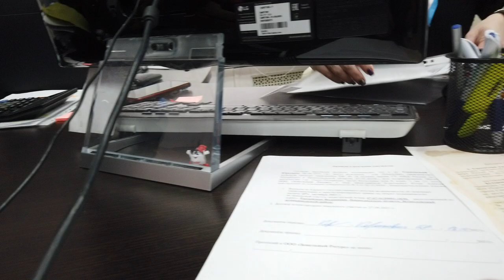How I built a house in Russia. Subtitles only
Building a house in Russia with your own hands. Building a house in the Russian countryside during the sanctions.

00:03 I'm going to buy a plot of land. This is the office of a development company. I bought a land plot of 800 sq.m. for 9000 euros.
00:45 A woman prepares documents for me about the transfer of ownership.
02:24 Well, let's see what I bought...
05:30 It seems this is my land!
05:35 And here is the first romance - sunrise! :)
09:10 Some idiots filled up the ditch and now the water has nowhere to flow...
11:19 I recently moved in - put down a pipe - $100.
13:31 At this construction warehouse, I bought myself a pipe to enter the land.
21:40 It was the cadastral engineer who came to check the boundaries of my land.
30:45 It got colder. We are at the construction rock, buying boards.
32:37 This is what our foundation looks like - steel screw piles about 1.5 meters deep - $ 800.
33:19 We installed the walls in 2 days, it was cold, we worked 3-4 hours a day.
34:03 We made the rafters for the roof for about 3 days.
36:08 We invited a professional to fasten several sheets of metal tiles.
38:25 Now the house has a roof and the rain is not afraid of it!
38:52 Here (kitchen - living room) there will be 4 panoramic windows. I probably bought boiled, from a neighbor for $ 30 apiece! :)
47:08 We are forced to sheathe the outer part of the house with wood boards - this is disgusting!
52:48 There is a strong fragrance of flowers in the air, because there is a field and a forest nearby!
55:45 Now we are going to visit the neighboring house, which was built by village professionals in 3 weeks!
56:43 This is the house. It took 2 weeks to build the house, and 1 week the builders drank vodka, which means they spent 3 weeks in total!